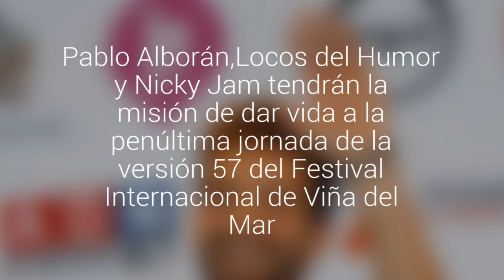Estos serán los artistas que se presentarán en la penúltima jornada en Viña 2016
Pablo Alborán,Locos del Humor y Nicky Jam tendrán la misión de dar vida a la penúltima jornada de la versión 57 del Festival Internacional de Viña del Mar.